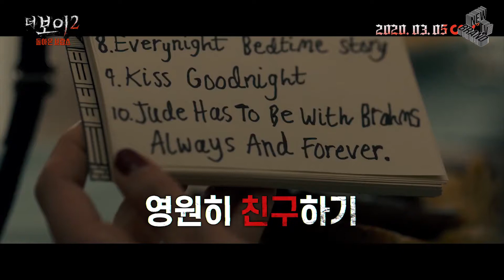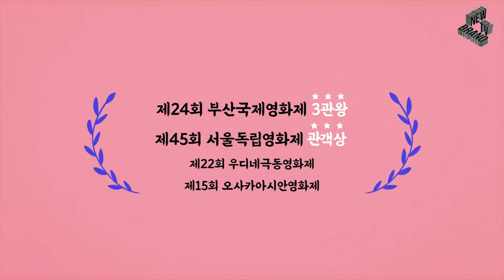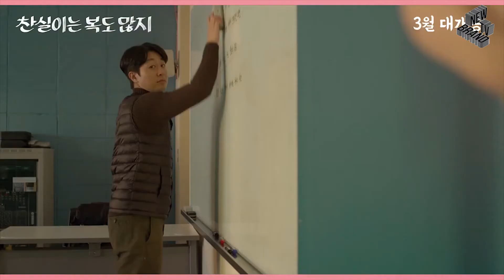(한글자막)개봉영화🎥🎬오피셜 트레일러 모아보기#10주차, Official Teaser Trailer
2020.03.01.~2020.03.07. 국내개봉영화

그링고(Gringo, 2018)

악마의 오후(Midday Demons, 2018)

더 보이 2 : 돌아온 브람스(Brahms : The Boy 2, 2020)

울프 콜(Le chant du loup, The Wolf's Call, 2019)

찬실이는 복도 많지(LUCKY CHAN-SIL, 2019)